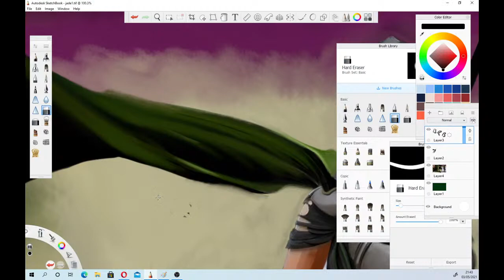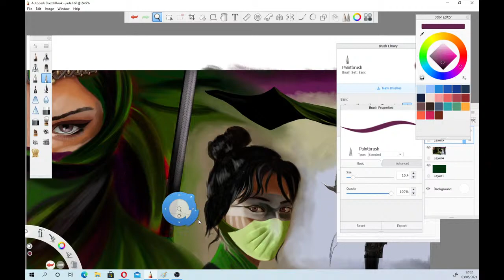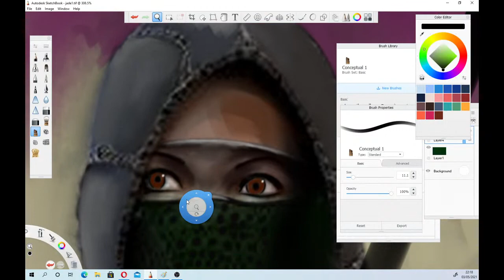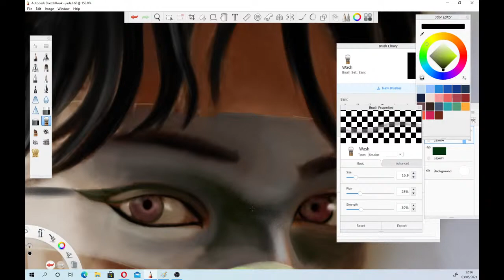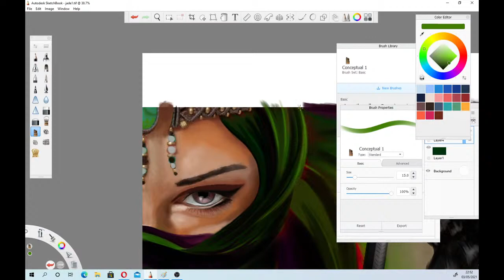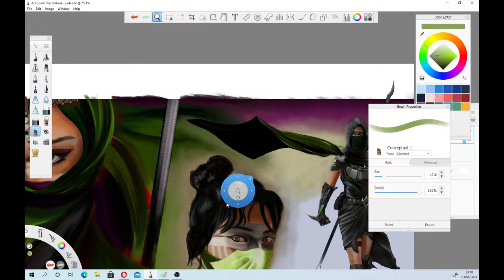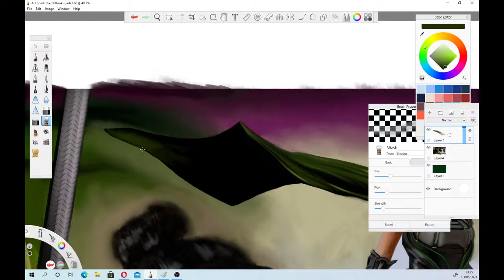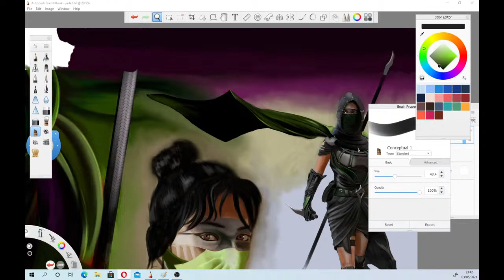JADE SESSION 1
Jade art concept

fleshing out ideas.